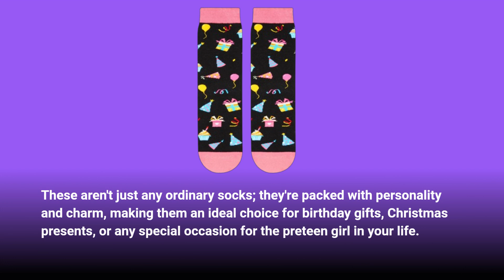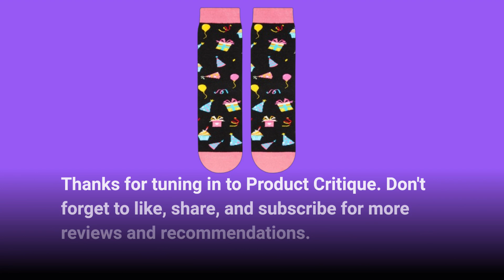🎁 HAPPYPOP 11 Eleven Year Old Gifts | Best Gifts for 11 Year Old Girls Trendy 🎈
Amazon Product Name : HAPPYPOP 11 Eleven Year Old Gifts

Find the perfect present for the tween in your life with the Best Gifts for 11 Year Old Girls Trendy 2022! From fashion-forward accessories to the latest tech gadgets, this curated list has something for every trendy pre-teen. Whether she's into arts and crafts, outdoor adventures, or imaginative play, the Best Gifts for 11 Year Old Girls Trendy 2022 offer a variety of options to suit her interests and personality. Join us as we explore the top picks that are sure to delight and inspire young girls as they navigate the exciting journey of adolescence. Let's make her 11th birthday or any special occasion unforgettable with the Best Gifts for 11 Year Old Girls Trendy 2022!